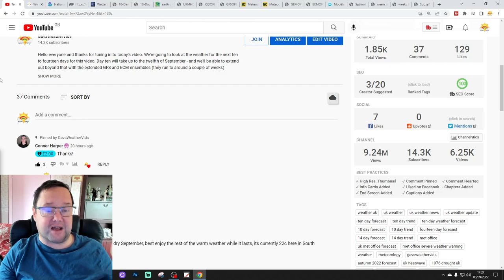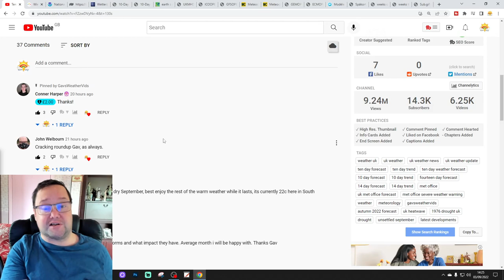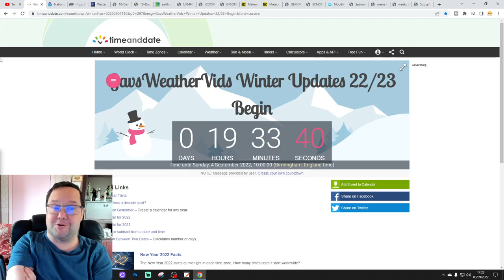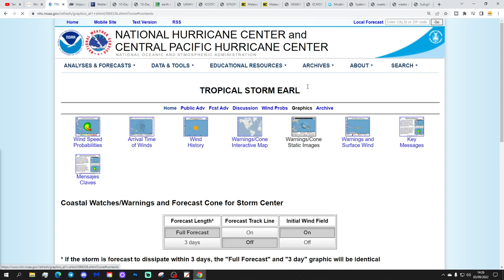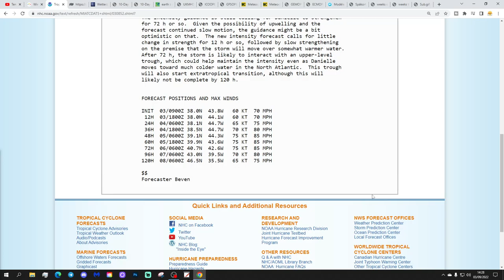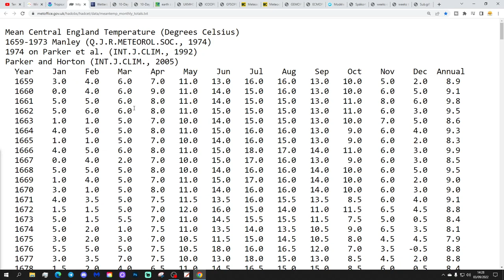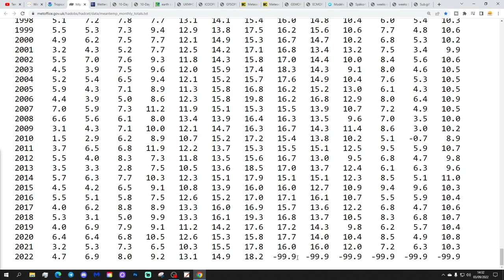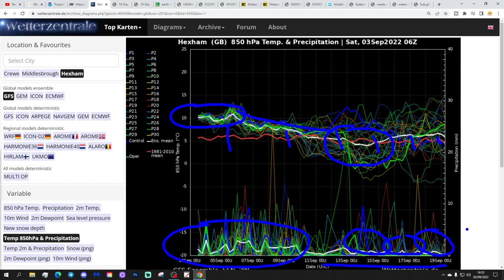Ten Day Forecast: Hurricane Danielle Giving Us A Battering On GFS 00z Run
Hello everyone and thanks for tuning in to today's video. We're going to look at the weather for the next ten to fourteen days for this video. Day ten will take us to the thirteenth of September - and we'll be able to extend out beyond that with the extended GFS and ECM ensembles (they run to around a couple of weeks)

High pressure is running out of road and this weekend will see low pressure developing close to the UK and Ireland bringing heavy showers and longer spells of rain with it. Looking ahead to next week low pressure looks set to remain in control of the weather with further heavy showers, thunderstorms and longer spells of rain likely... Significant September rain on the way and a wet September looming? This video will bring you up to date on the latest developments with the unsettled September and the GFS 00z run which actually gives us a battering from the remains of hurricane Danielle...

💡  Video Credits: 💡

💡  GWV Links: 💡